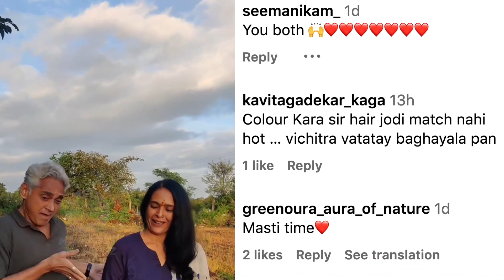ट्रोलर्सना उत्तर देत अविनाश-ऐश्वर्या यांचा रस्त्यात डान्स | Avinash Narkar | Aishwarya Narkar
अभिनेते अविनाश नारकर आणि अभिनेत्री ऐश्वर्या नारकर यांनी चक्क रस्त्यावर डान्स केलाय. पाहूया याची खास झलक.